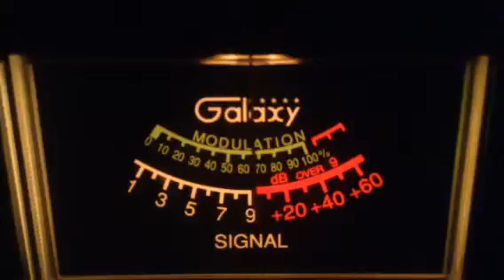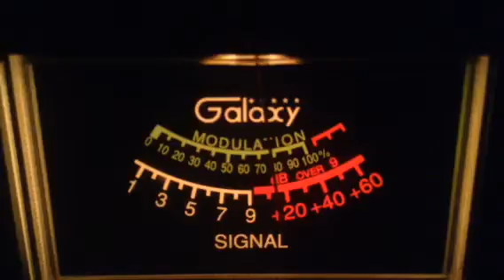242-Va,500-Me,Busy Bee-Me,395Ez Rider-Tn,357-Tn